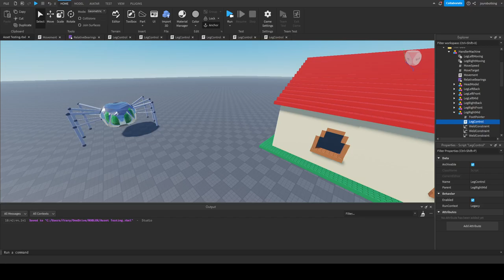[BUG] Funny bug when I was testing some code for the upcoming Handler Machine for my game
This bug was very funny to me for some reason.